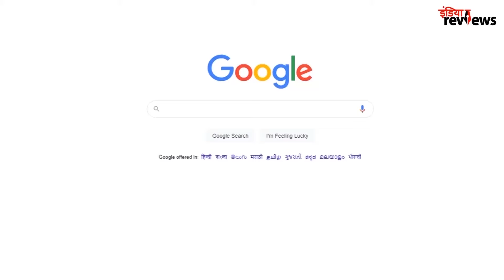Makeup Artist Kaise bane? Makeup Artist Course and Career in Hindi | Indiareviews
Makeup Artist ek bahut hi Demanding Course hai. Agar aap Makeup artist banna chahte hai to aapko pata hona chahiye ki "How to become makeup artist?".

Your Query

Makeup artist kaise bane, how to become a makeup artist, salary ,jobs, career details in hindi

Makeup Artist kaise bane | How To Become A Makeup Artist In India | Makeup Artist Course

Professional Makeup Artist course